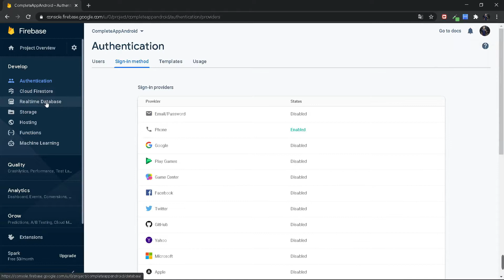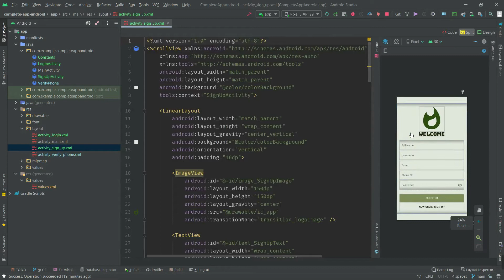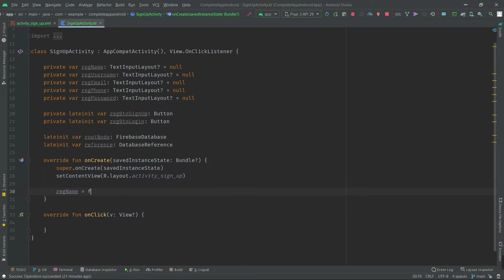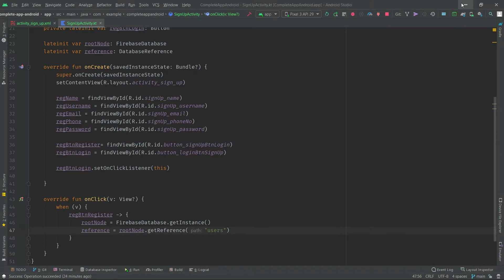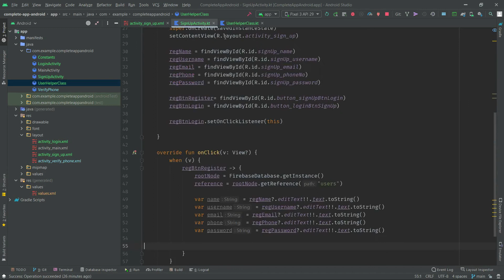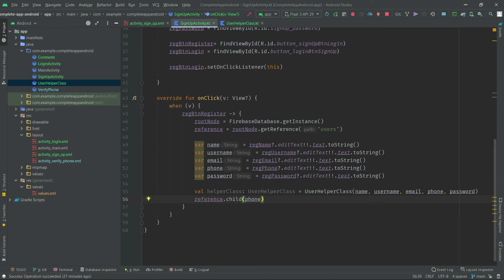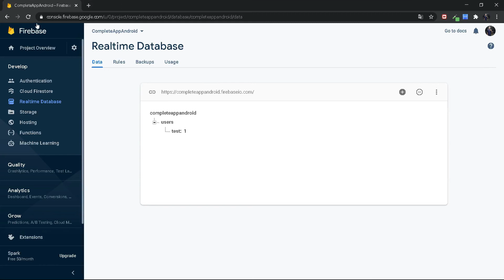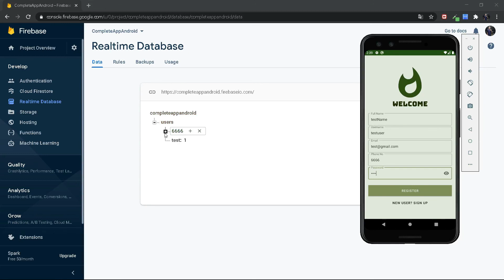Storing user data in the Firebase real time database in Android Studio | Kotlin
Eae rapaziada, bem-vindos ao meu canal, neste tutorial, vamos armazenar os dados do usuário no banco de dados em tempo real do Firebase usando kotlin.